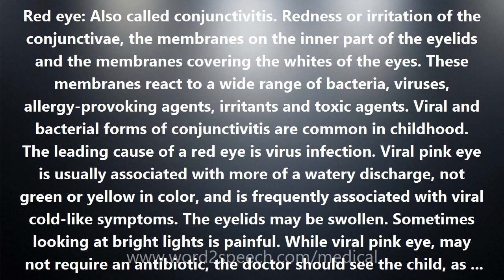Red eye - Medical Definition and Pronunciation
Title: Red eye

Red eye: Also called conjunctivitis. Redness or irritation of the conjunctivae, the membranes on the inner part of the eyelids and the membranes covering the whites of the eyes. These membranes react to a wide range of bacteria, viruses, allergy-provoking agents, irritants and toxic agents. Viral and bacterial forms of conjunctivitis are common in childhood. The leading cause of a red eye is virus infection. Viral pink eye is usually associated with more of a watery discharge, not green or yellow in color, and is frequently associated with viral cold-like symptoms. The eyelids may be swollen. Sometimes looking at bright lights is painful. While viral pink eye, may not require an antibiotic, the doctor should see the child, as occasionally this form of pink eye can be associated with infection of the cornea, (the clear portion of the front of the eyeball). This infection must be correctly detected and treated. Viral pink eye is highly contagious. The bacteria that most commonly cause pink eye are staphylococcus, pneumococcus, and streptococcus. Symptoms include eye pain, swelling, redness, and a moderate to large amount of discharge, usually yellow or greenish in color. The discharge commonly accumulates after sleep. The eyelids may be stuck together requiring a warm wash cloth applied to the eyes to remove the discharge. Chlamydia is a form a bacterial that is an uncommon form of pink eye in the U.S., but is very common in Africa and the Middle Eastern countries. It can cause pink eye in adults and neonates. It is a cause of pink eye in adolescents and adults that can be sexually transmitted. Allergic pink eye is usually accompanied by intense itching, tearing, and swelling of the eye membranes. Frequent causes include seasonal pollens, animal dander, and dust. It is frequently seasonal, and goes along with other typical allergy symptoms such as sneezing, itchy nose, or scratchy throat.